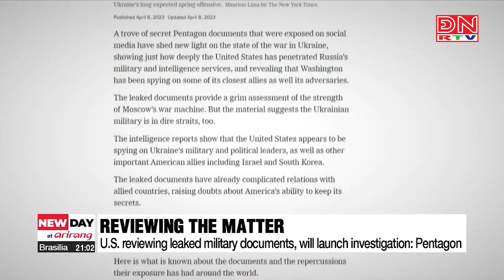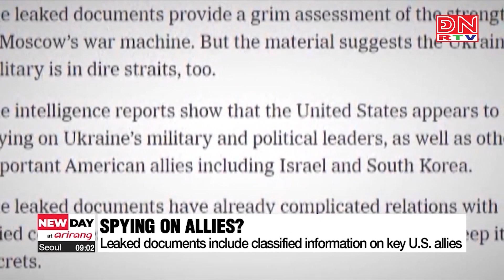Thế giới đa chiều ngày 11-04-2023